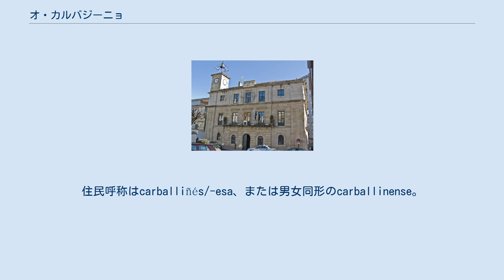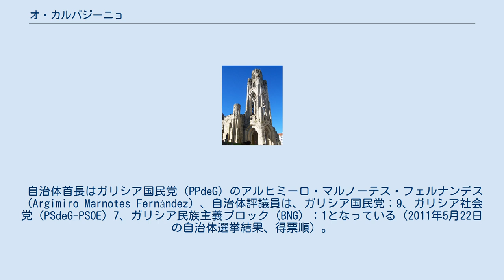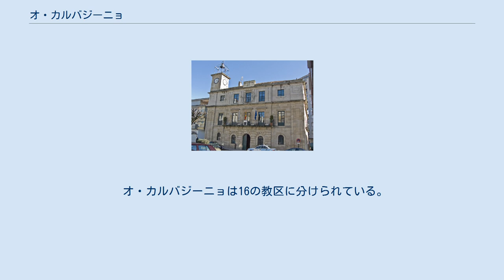オ・カルバジーニョ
オ・カルバジーニョ（O Carballiño）は、スペイン・ガリシア州オウレンセ県のムニシピオ（基礎自治体）。
自治体名に由来するコマルカ・ド・カルバジーニョの中心自治体。
ガリシア統計局によれば、2011年の人口は14,145人（2009年：14,114人）。
住民呼称はcarballiñés/-esa、または男女同形のcarballinense。
カスティーリャ語表記ではCarballino（カルバジーノ）。
 ガリシア語話者の自治体人口に占める割合は95.10%（2001年） オ・カルバジーニョはオウレンセ県の北西部に位置し、コマルカ・ド・カルバジーニョに属する。
北はオ・イリーショとピニョール、東はサン・クリストーボ・デ・セアとマシーデ、南はサン・アマーロとレイロと、西はボボラスの各自治体と隣接、自治体の中心地区はオ・カルバジーニョ教区のオ・カルバジーニョ地区。
 オ・カルバジーニョはファロ山地の山間、アビア川の渓谷に位置する。
 オ・カルバジーニョはオ・カルバジーニョ司法管轄区に属し、同管轄区の中心自治体である。
 オ・カルバジーニョの集落は18世紀半ばにさかのぼる。
その場所はオセイラ修道院所有のパルトビア教区に属し、現在の同名の教区に当たる。
同地区で市が開かれるようになり、それに対抗して、周辺のリバダビア伯領やその他の修道院でも市が開かれるようになった。
 市の参加者の一部は同地に定住し、19世紀初頭には地元の中産階級へと育っていった。
 自治体首長はガリシア国民党（PPdeG）のアルヒミーロ・マルノーテス・フェルナンデス（Argimiro Marnotes Fernández）、自治体評議員は、ガリシア国民党：9、ガリシア社会党（PSdeG-PSOE）7、ガリシア民族主義ブロック（BNG）：1となっている（2011年5月22日の自治体選挙結果、得票順）。
 オ・カルバジーニョは16の教区に分けられている。